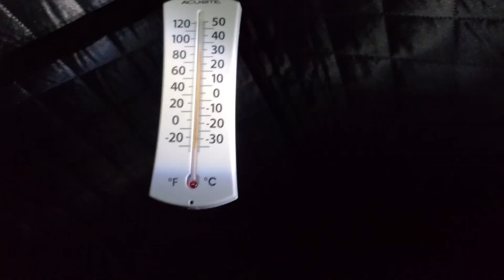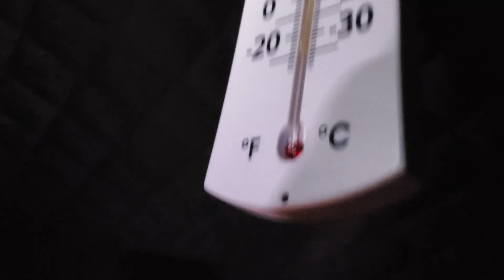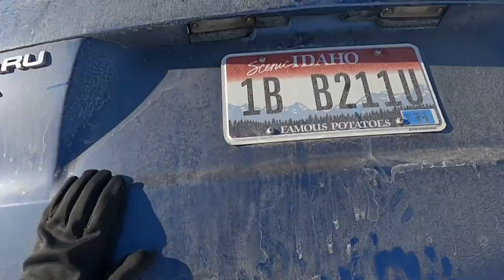Winter Camping at Lava Hot Springs | Idaho Hot Springs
We did a campout in the middle of winter!  We camped at the Portneuf Bend Campground near Lava Hot Springs. The river is a popular fishing spot and has some small waterfalls. There is a train the runs past the campsite that we heard a few times at night.  The Hot Springs are close by and have multiple hot pools ranging from 102-112°F.

We used an insulated tent with a small wood stove to keep warm at night. With the stove, we were able to get the tent really warm before we went to sleep. The fire died out during the night though and it was pretty cold when we woke up. You can cook directly on this stove although it was pretty hard to get the temperature correct. We ended up cooking some of our food on a propane burner because it was faster.

Other gear:
🎒: Hiking Backpack: Osprey Talon 22
👟: Gerald's Trail Runners - Saucony Peregrine
👟: Gerald's Hiking sandals - Keen Newport
👟: Hailey's Hiking sandals - Chaco
🧢: Kids Sun Hat